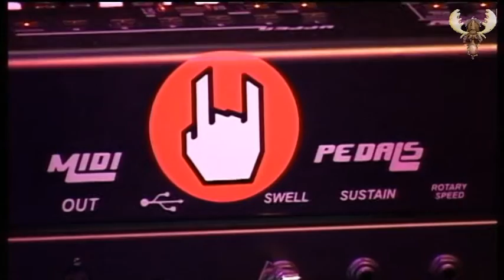Archie Lee Hooker - Jockey Blues - live for Bluesmoose radio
Archie Lee Hooker & the Coast to Coast Blues band - Jockey Blues -  Live for bluesmoose Radio
live recorded at "Bluesmoose café" Radio 8 february 2017 - Groesbeek Netherlands.cafe bar de Comm - Groesbeek

Archie Lee Hooker - Vocals
Fred Barretto - Guitar
Nicolas Fageot - Bass
Matt Santos - Keyboard/bluesharp
Yves Deville Ditsch - Drums

camera - Eric Jacobs, Andrew Helder, Danny Toonen,
mix  Rob van Elst, Gerrie Janssen, Roland Coenen
sound Wim Slebus - Piet Buitendijk

Meenusje from everything - Tejo Teunissen